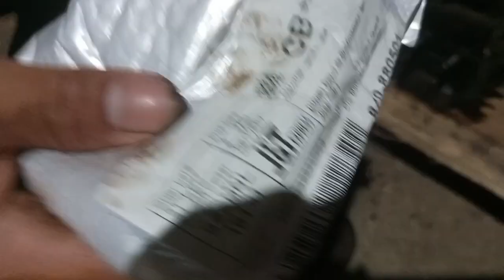How to remove and replace clutch spring mini chainsaw